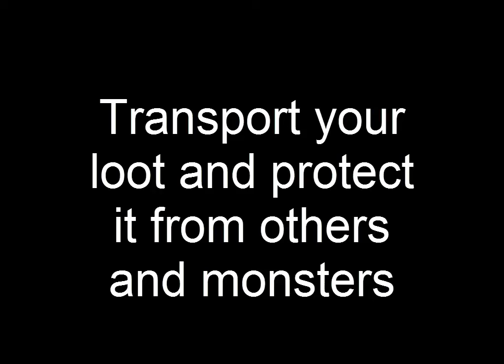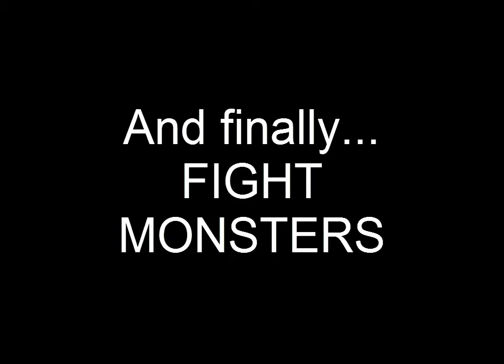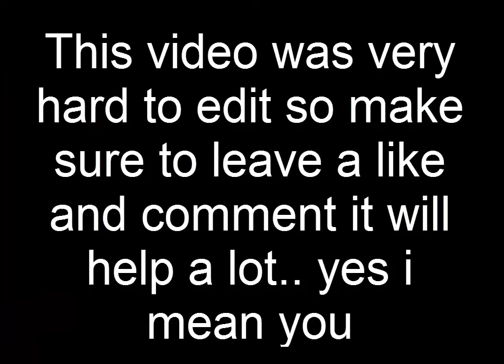Chivalry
This video was so hard/fun to make